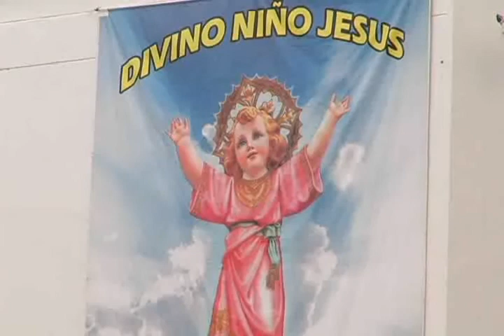En la Villa Olímpica celebrarán fiesta patronal del Divino Niño